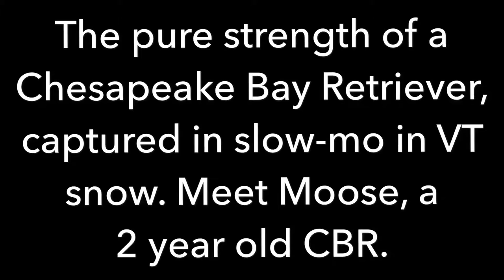Moose jumping over snow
Movie created on 2/18/17 in Chittenden, VT. Moose is a 2 year old CBR (Chesapeake Bay Retriever). This video shows the pure strength of a Chessie.